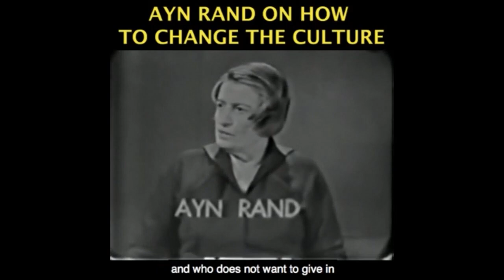The Solution to Leftist Economics The Right Has Forgotten About...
Become a monthly contributor This video was created by Christian Jackson.  Taken from YBS: Left's Voodoo Economics Part 2 -- Buy America, Spend, spend, Spend Streamed live on Feb 7, 2021 You can see the full video